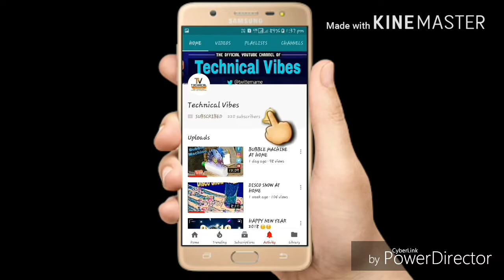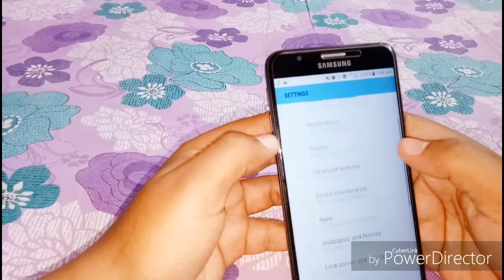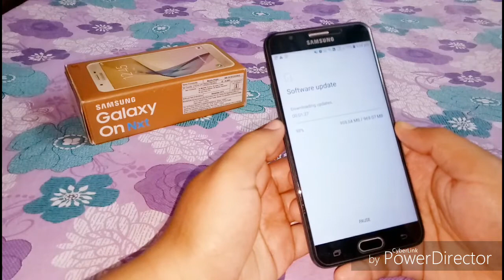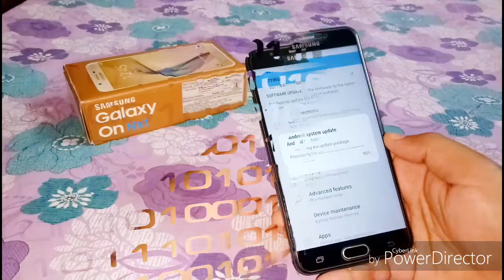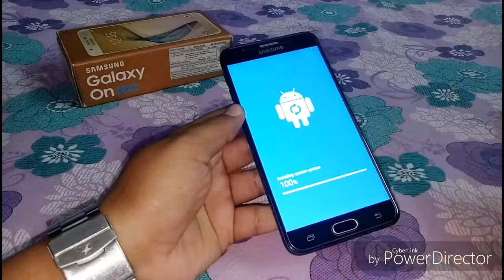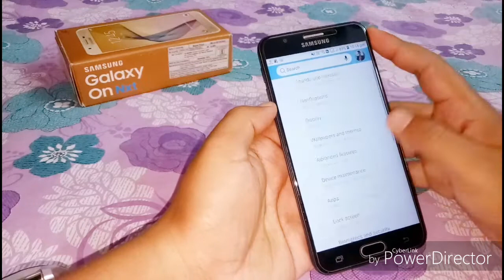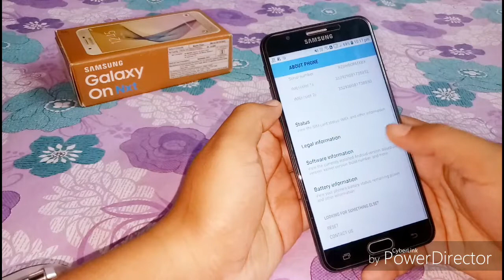SAMSUNG_Galaxy_On_Nxt SAMSUNG Galaxy On Nxt 8.1 Oreo Update in Hindi ✌✌